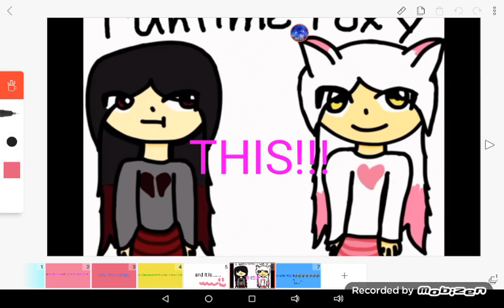I LOVE THIS SOO MUCH!!!!!!!!!!!!!!😺🐱😺🐱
Lazy the catato thank you